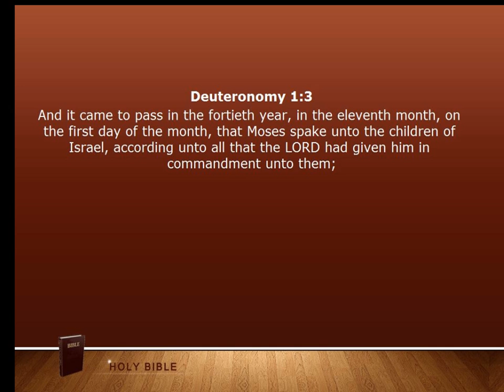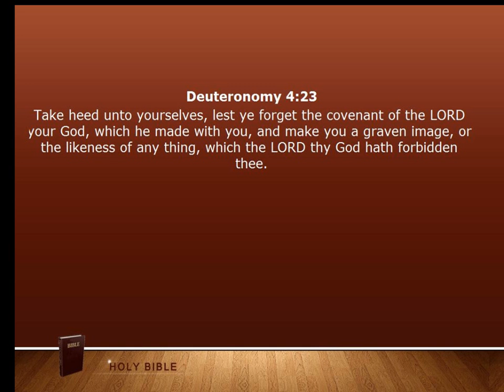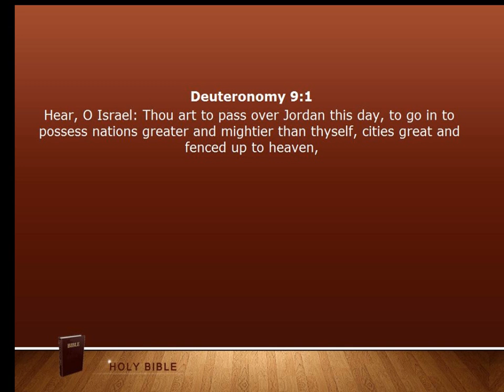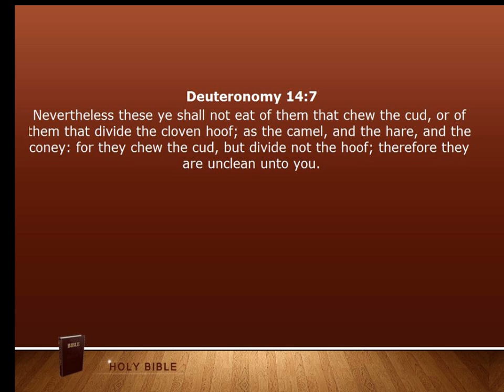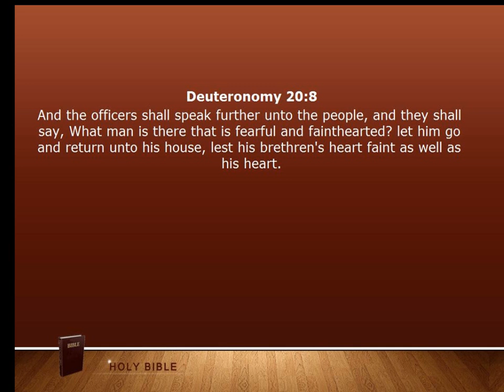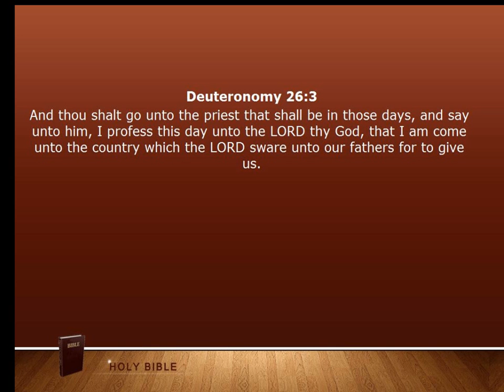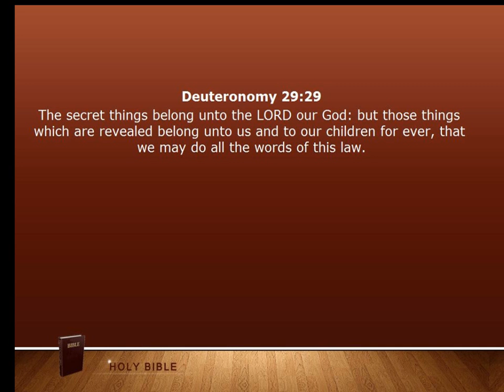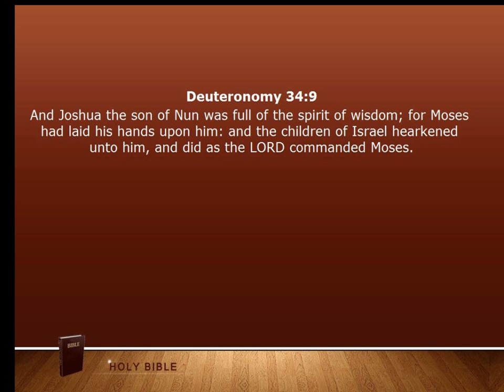Bible 05 Deuteronomy